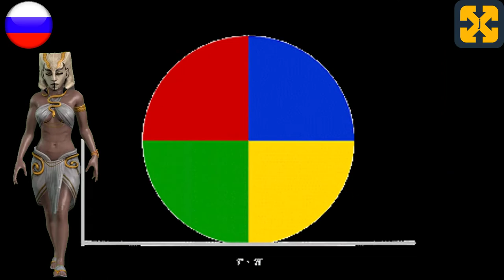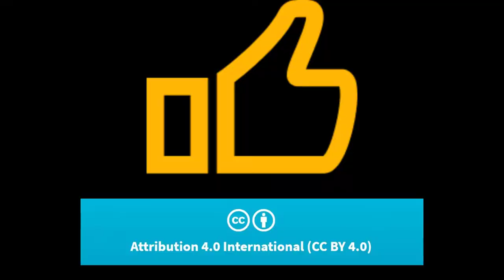ФИЛОСОФИЯ АНТИЧНОГО ЕГИПТА за 10 минут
Видео, в котором за 10 минут рассказывается о египетской философии, верованиях, мифологии, жизни и смерти в древнем ЕГИПТЕ.
Объясняется в легкой и дидактической форме.

Вы можете посетить мой канал, чтобы увидеть больше исторических видео и открыть для себя мир в:
Если вы предпочитаете смотреть 1-минутные видео о шумерской МИФОЛОГИИ и богах за 1 минуту:

Registry info
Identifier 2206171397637